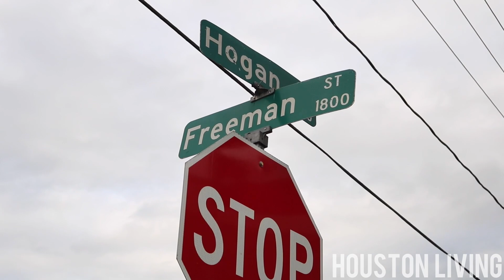CHICANO BOULEVARD FUNKYSOULISTIC SUNDAYS 1 YR ANNIVERSARY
Houston, Tx. 📍